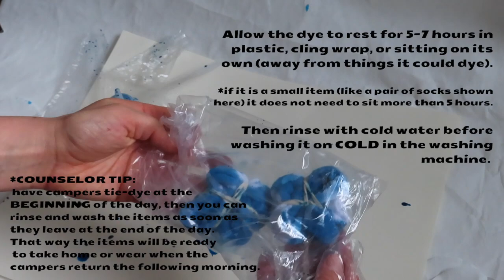Tie Dye Tutorial | Camp Creative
Summer Camp Craft Idea: Tie Dye Socks!
Camp Creative is a platform designed to empower and help young creatives become entrepreneurs. Our mission is to inform and inspire young people to lead empowering lives and successful creative careers- from starting a summer camp to running any creative business.
If you are a looking for more craft ideas, or want to start your own business as a kid or young adult, join the community at theCampCreative.com!